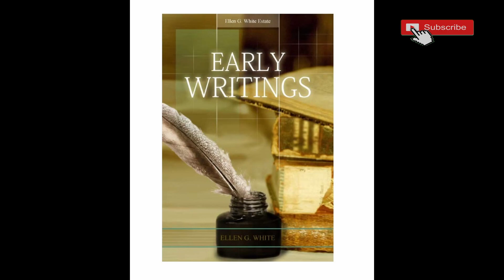Early writing Chapter 40 " The Betrayal Of Christ " By Ellen G White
Ellen G. White was one of the key co-founders of the Seventh-day Adventist Church. And though she lived most of her life in the Nineteenth century, she’s still making a revolutionary impact on millions of people around the world through her writings.
Ellen G. White was a woman of remarkable spiritual gifts who lived 87 full years (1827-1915). She dedicated 70 of these years to ministry in the founding and establishment of the Seventh-day Adventist Church.
Through her extensive writing and speaking, she provided lasting guidance that greatly influenced the leadership and development of the then young Adventist Church.
Ellen White was born to Robert and Eunice Harmon on November 26, 1827. Her maiden name was Ellen Gould Harmon. And together with her twin sister Elizabeth Harmon, they were the youngest in a large family with eight children.
In 1840, she attended a Methodist camp meeting at Buxton, Maine with her parents. It’s at that meeting that she gave her heart to Jesus at age 12.
She later requested to be baptized at Casco Bay. With this, she became a member of the Methodist Church.
Also at this time in the US, several revival meetings were being held by the Millerite Movement.
It was led by William Miller, a farmer-turned-minister who preached that Jesus would return in a few years.
In fact, one Millerite, Samuel Snow, predicted that Jesus would return on October 22, 1844.
From the age of 17 to her late 30s, Ellen White was instrumental in laying the foundation for the beginnings of the Adventist Church.
It all began on one December morning of 1844, when she was just 17 years old.
She was praying with four other women, when she received a vision from the Holy Spirit.
The Sabbath vision is a good example of how Ellen White’s visions and counsels were helpful in the development of Adventist doctrines or initiatives.
Usually, the members of the church would study the Bible about a topic that came up. They’d pray for understanding of God’s Word, and that they could unite in understanding about a given belief. And in many situations, God would give Ellen White a vision that confirmed their understanding to be correct.